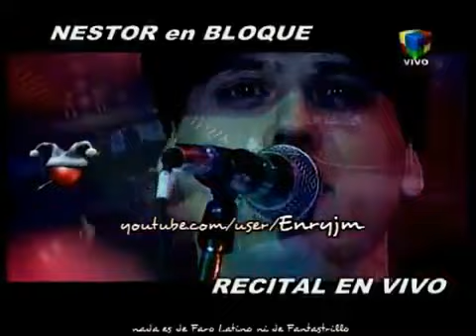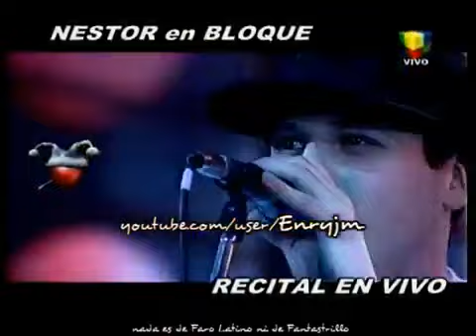INOLVIDABLES Nestor en bloque Pasion de sabado 19 de junio de 2010